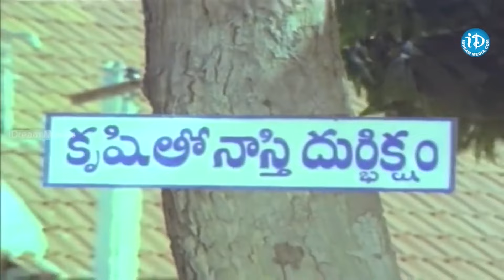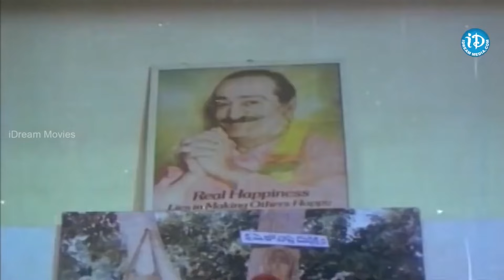Chiranjeevi Most Inspirational Scene | Brahmanandam | Vijaya Shanthi | Swayam Krushi Movie